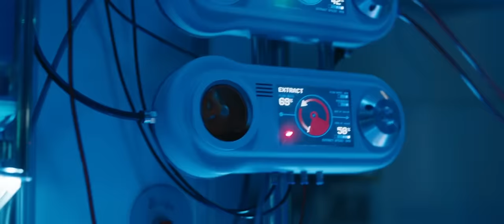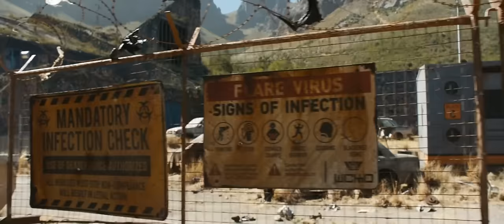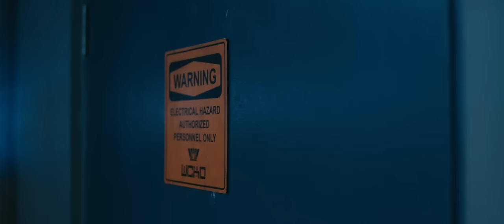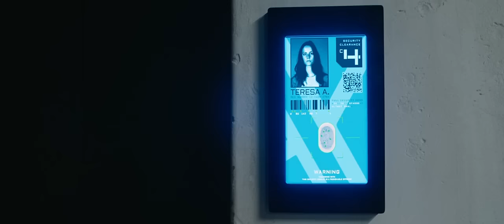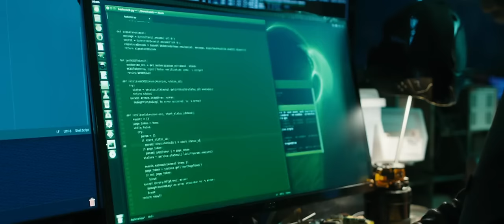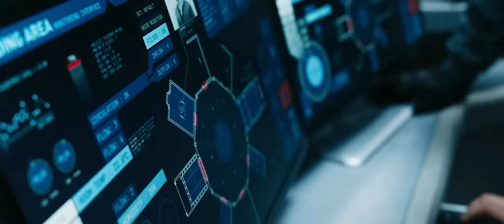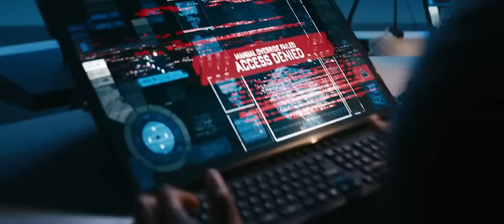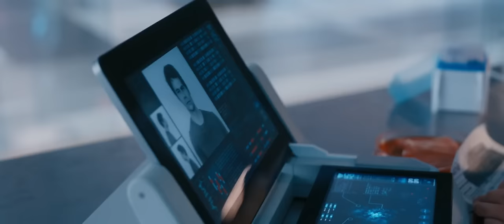movie Maze Runner The Death Cure 2018 Hindi ORG Dual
maze runner full movie in hindi